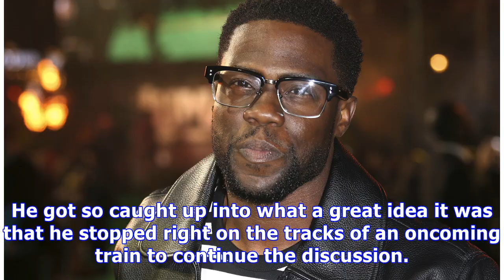Kevin Hart Nearly Gets Hit By A Train In Wild New Video: Watch Him Freak Out